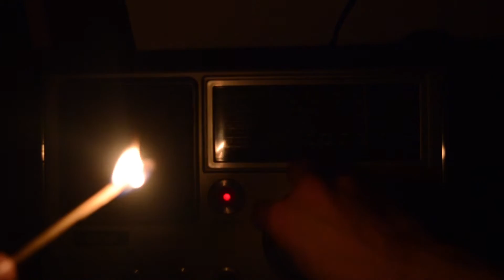Fallout: Survivor Stories | AS Short Film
A film made for AS film studies inspired by the Fallout game series.